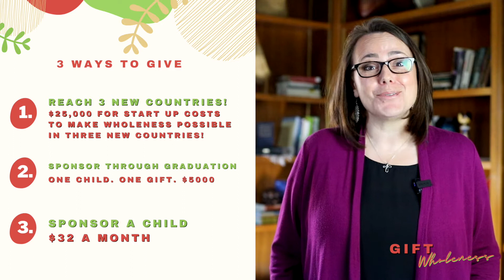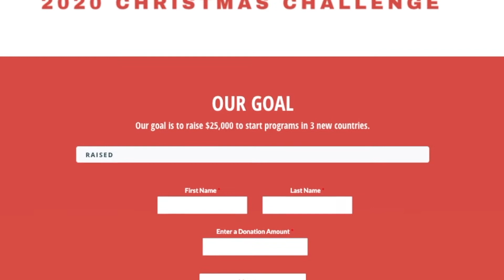Gift Wholeness WEBBinar 2020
Join Directors Dr. Mike and Heather WEBB for the Gift Wholeness WEBBinar. That's right! The Webb's Webinar on the World Wide Web, and you're invited! Hear all the details about this year's audacious goal of raising $25,000 for 3 new programs in 3 new countries!
Best part: Starting today, December 1, through the end of the year every dollar will be matched! When you, your church, or family give it WILL BE DOUBLED! WOW!